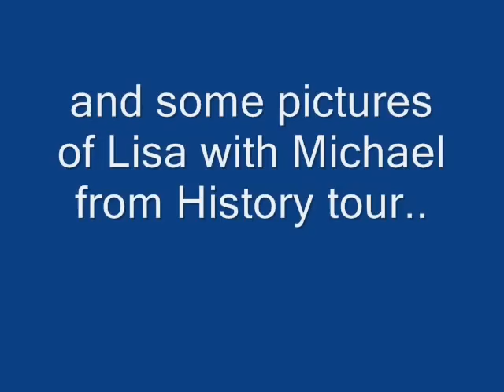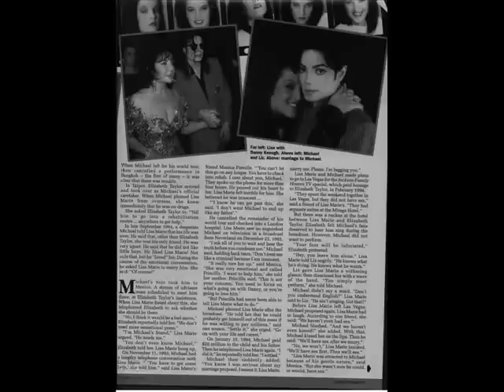Lisa Marie Presley with children backstage History tour of Michael Jackson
rare photo mix of Lisa,Michael and other..